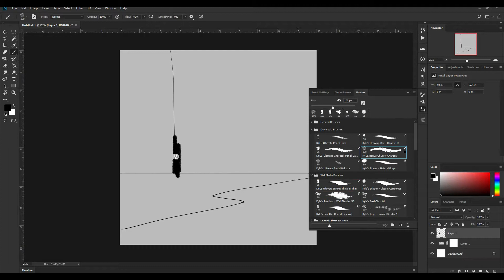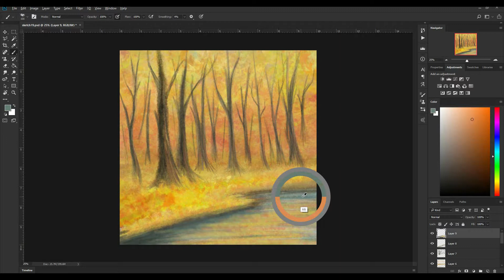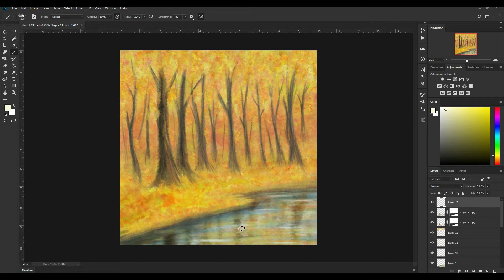Autumn Forest - Impressionist speed painting timelapse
Painting took about one hour to complete.